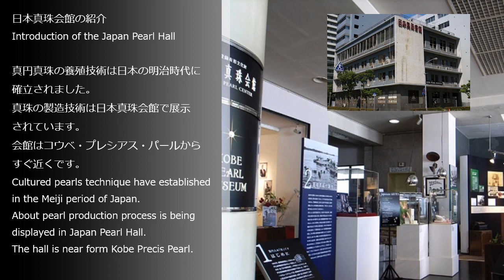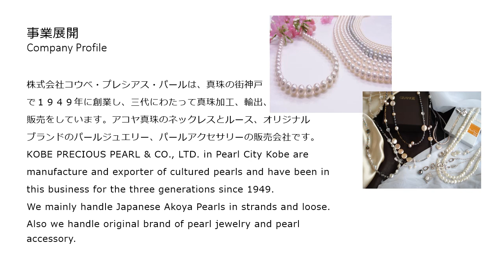KOBE PRECIOUS PEARL & CO., LTD. 株式会社コウベ・プレシアス・パール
KOBE PRECIOUS PEARL & CO., LTD.
We are manufacture and exporter of Japanese Akoya cultured pearls in Kobe, Japan.

株式会社コウベ・プレシアス・パール
真珠製品全般の加工、販売、輸出